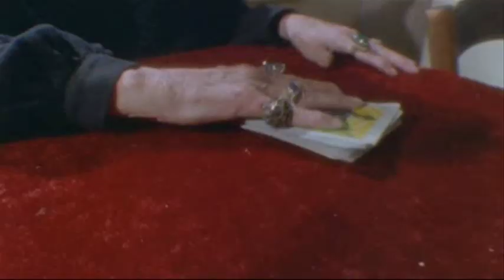Something Braindead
A tribute to the 80´s cult horror movie Brain Dead (Dead Alive).